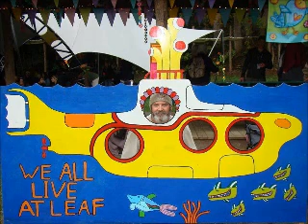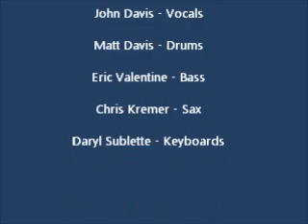The Legendary Catfish Davis Band - Bad News